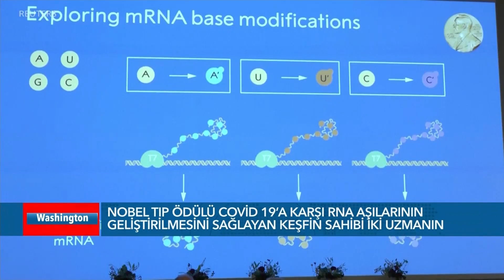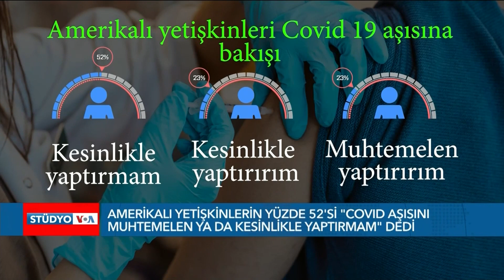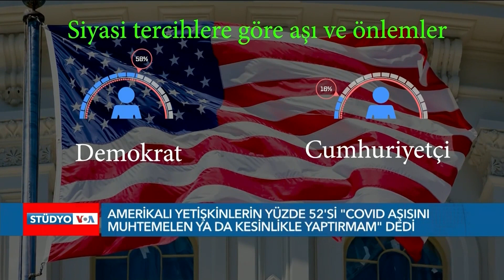Eski Başkan Trump dolandırıcılık suçlamasıyla hakim karşısında – 2 Ekim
Amerika’da hafta sonu hükümetin kapanmaması için hamle üzerine hamle yapıldı.  Hafta sonu neler yaşandı? Cumhuriyetçi Parti içinde muhafazakar kanadın Temsilciler Meclisi Başkanı McCarthy’ye öfkesi. AB Dışişleri Bakanları’nın Kiev mesaisinde alınan kararlar ve Ukrayna yardımı için ABD’ye yapılan çağrının ayrıntıları. Eski Başkan Trump dolandırıcılık suçlamasıyla bugün New York’ta hakim karşısına çıktı. Amerikalı yetişkinler Covid 19 aşısına hala şüpheyle bakıyor